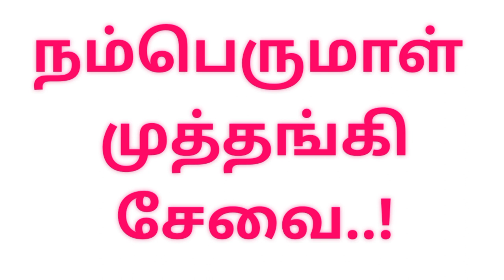ஸ்ரீரங்கம் முத்தங்கி சேவை|Srirangam Vaikunda Ekadasi pagalPathu 9th day|muthangi sevai at srirangam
ஸ்ரீரங்கம் உற்சவர் நம்பெருமாள் வைகுண்ட ஏகாதசி பகல்பத்து(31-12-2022) உற்சவம் 9-ம் நாளில் முத்தங்கி சேவையில் எழுந்தருளிய அற்புத காட்சி..!

ஸ்ரீரங்கம் வைகுண்ட ஏகாதசி|Srirangam Vaikunda Ekadasi pagal Pathu 9th day|namma Trichy| நம்ம திருச்சி